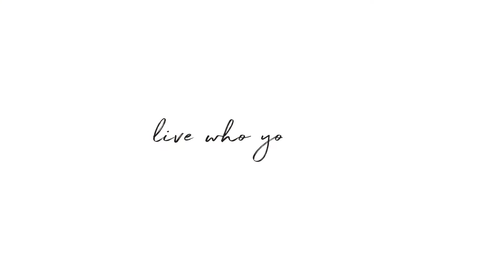555 W 59th Street, Unit 28A, New York, NY